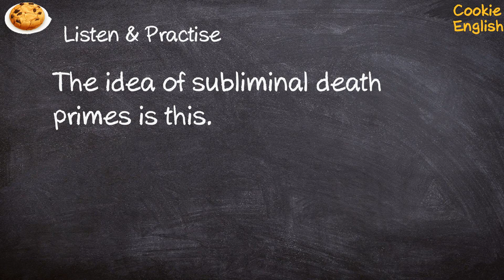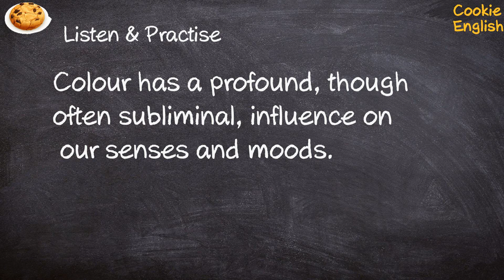Subliminal Pronunciation, Paraphrase, Listen & Practice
1. The idea of subliminal death primes is this.
2. Colour has a profound, though often subliminal, influence on our senses and moods.
3. Another example is some weird studies done in a discipline of social psychology known as terror management which involves subliminal death primes.